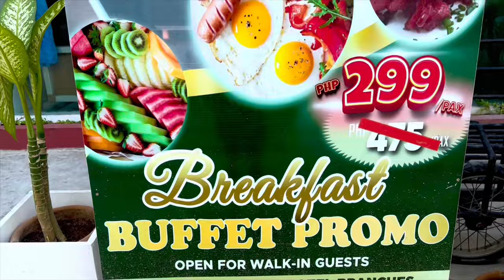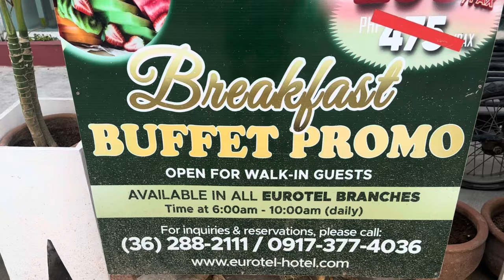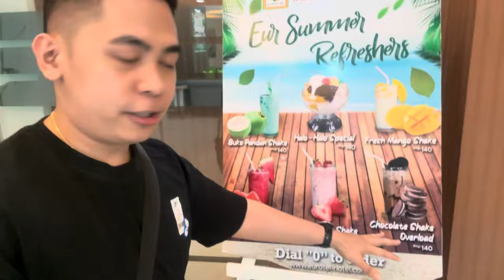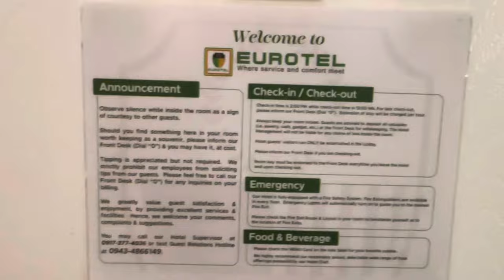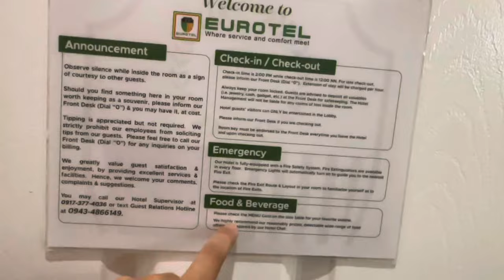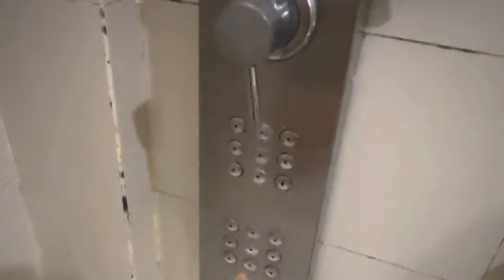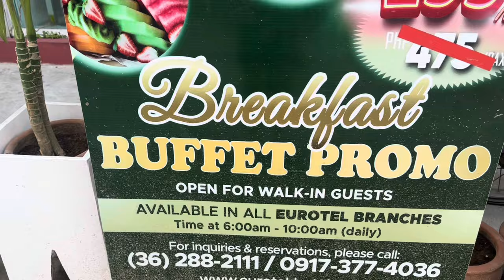BORACAY BUDGET HOTEL WITH FREE BREAKFAST BUFFET IN EUROTEL BORACAY • AGODA PHILIPPINES